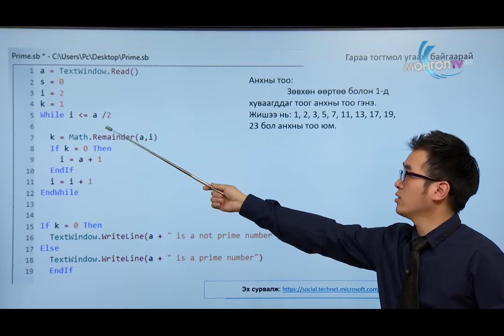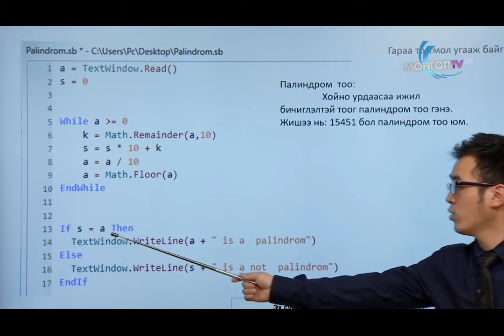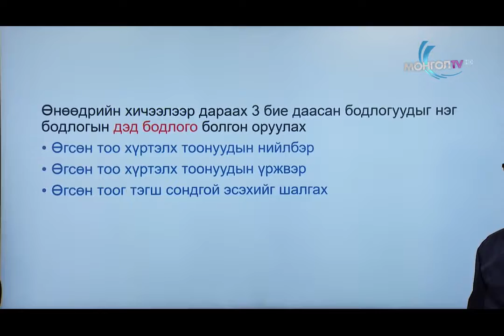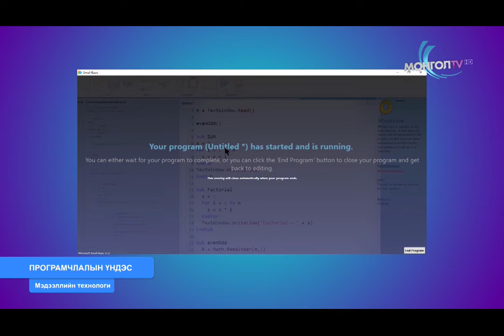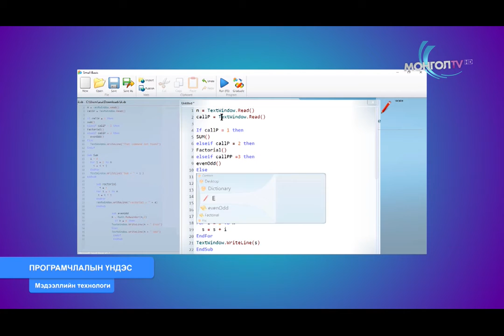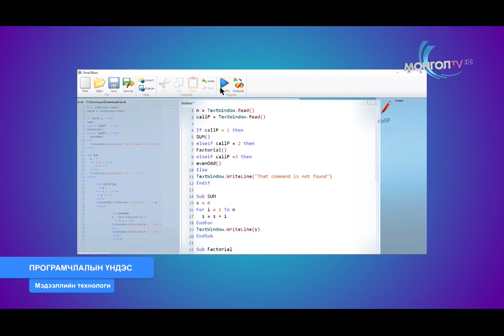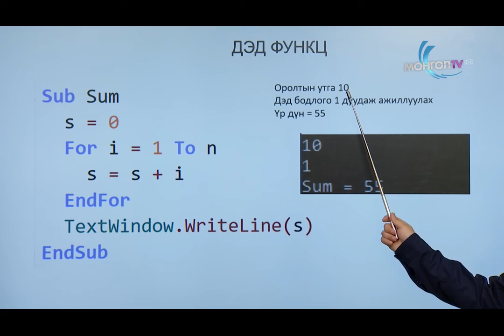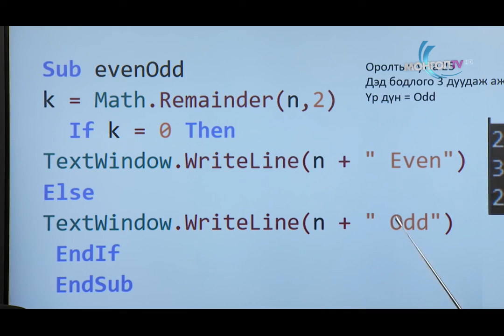2020 02 24 12 р анги Мэдээлэл технологи